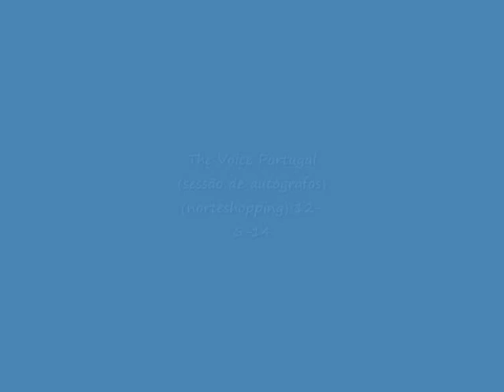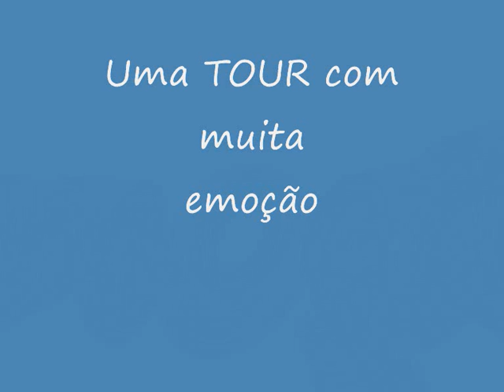Tour 2014 com Mickael Carreira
um vídeo de fotos minhas com o Mickael na Tour 2014